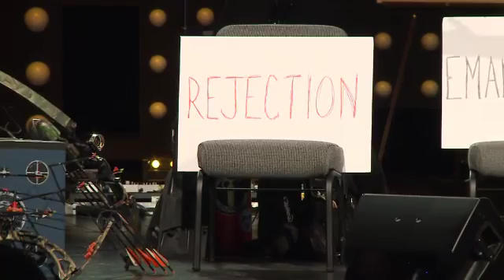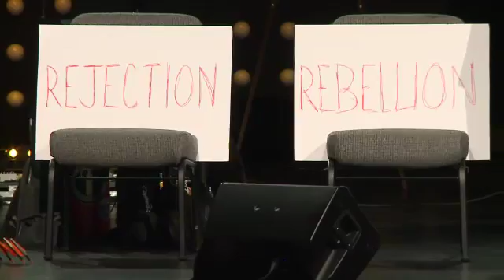Nathan Wesley Smith - Empowered Men's Conference 2014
I shared this message in October of 2014 at the Empowered Men's Conference at The Refuge.  Men - You Can Do This!  Message out of Ephesians 6 and 2 Peter 1